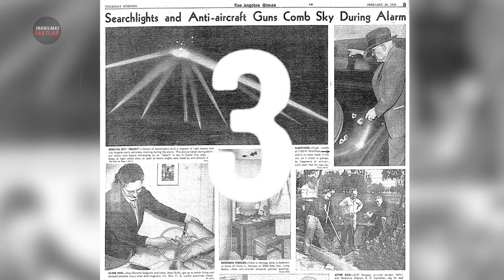Kameralarda olmasaydı bulara inanmayacaqdız - İnanılmaz 5 Fakt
Kameralarda olmasaydı bulara inanmayacaqdız - İnanılmaz Faktlar
25 fevral 1942-ci il . Los-Ancelesdə təxminən 190 kilometr qərbdə naməlum obyekt aşkar edildi.
Saat 02:15 də zenit batareyaları xəbərdar edilib və atəş açmağa hazır olub.
Saat 03:06 da Santa Monika üzərindən qırmızı işıqlı şar keçərkən , dörd zenit silahına  Hədəfə atəş əmri verildi və demək olar ki, qaranlıq bir səmaya atəş açdılar
1440 dan çox zenit mərmisi atılsa da, cavab olaraq heç bir hücum və ya partlayış baş verməyib. Hərbi Dəniz Qüvvələrinin katibi Frank Knox hadisəni yanlış həyəcan siqnalı  kimi qiymətləndirib.

Freddy Jackson – 1919
1919-cu ildə çəkilmiş bu fotoşəkil 1-ci Dünya Müharibəsi dövründə xidmət etmiş hava donanmasına aiddir. Diqqətli baxdıqda ən arxadakı pilotların arxasında sirli bir insan üzü olduğu görülməkdədir. Bu üzün sahibi bütün donanma tərəfindən həmin dəqiqə tanındı və maşinist Freddy Jackson olaraq təsdiqləndi. İşin qəribə tərəfi ondan ibarətdir ki, Freddy Jackson bu fotoşəkil çəkilməmişdən iki gün əvvəl təyyarənin pərvanəsinin bədəninə vurması nəticəsində həyatını itirmişdi. Torpağa verildikdən bir neçə saat sonra Freddy Jacksonun üzünün bu fotoşəkildə necə peyda olması isə indiyənə kimi açıqlanmamışdır.

Zamanda səyahət edən adam Kanadada 1941-ci ildə bir köpünün açılışında çəkilmiş fotoda o dövrki insanlardan tamam fərqli görünüşü olan qəribə adam yer almışdı. Geyiminin, eynəyinin və əlində tutduğu foto kameranın o dövrdən sonraya aid olması onun gələcəkdən gəlməsi iddia edilir.

2009 ci ildə  saytlarda yayılan bu şəkil. Texasdakı yeni evlərinə köçən Kuper ailəsinin başçısı çəkidiyini və Şəkil hazırlanarkən, ailə tavandan düşən xəyala bənzər bir cəsədin tapılması əks olunub. soradan  2015 ci ildə bu rəsim soradan montaj olunduğu subut olundu.

Çində baş verən Yol qəzasında nəməlum insana bənzər varlığın görüntüləri əks olunub.